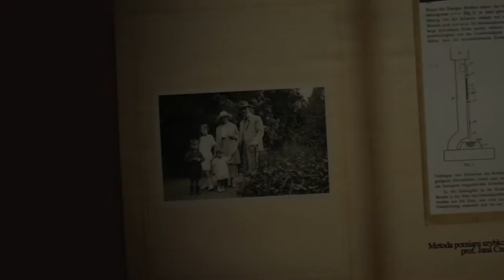Jan Czochralski - Pocztówki z życia